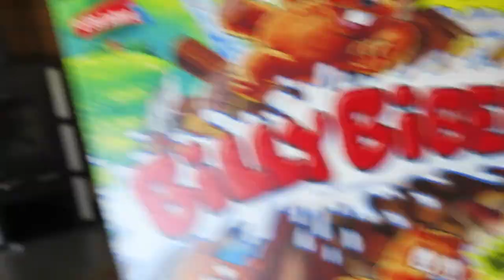Wir haben Maden im Haus | Kartoffel Gratin | Vlog | Filiz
Kinder kommen manchmal auf so tolle Gedanken. Oft brauchen sie gar nicht so viel Spielzeug. Heute zum Beispiel waren sie Maden haha :D Gekocht habe ich natürlich auch wieder. Es gab Frikadellen und Kartoffel Gratin mit Salat.

Zutaten:
1400 g Kartoffeln
400 ml Sahne
200 ml Milch
Knoblauch
Salt Pfeffer
Muskatnuss
Paprikapulver
Petersilie
Käse zum überbacken

Das ganze habe ich im * zubereitet. Mein liebster Begleiter in der Küche
Das Billy Biber Spiel

OUTTRO SONG: Alexander Fogelmark-Take me down

Meine Social Media Accounts sind oben im Banner verlinkt !

Videos immer: Dienstag-Donnerstag-Freitag-Samstag um 18:00
                           und Mittwoch + Sonntag um 14:00

Mein Macbook.Macbook Air
Meine Kamera: Canon Eos 70 D
Objektiv: Sigma 30 mm
Vlogging Cam: Canon G5X
Mein Mikro: Rode Pro